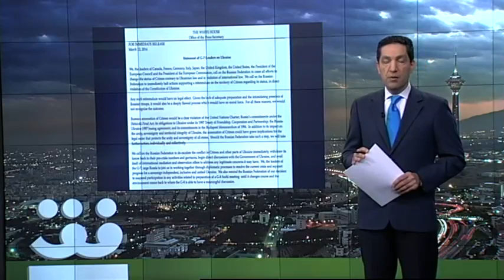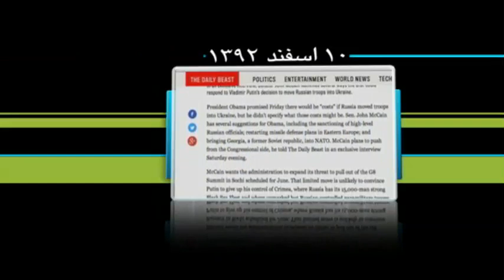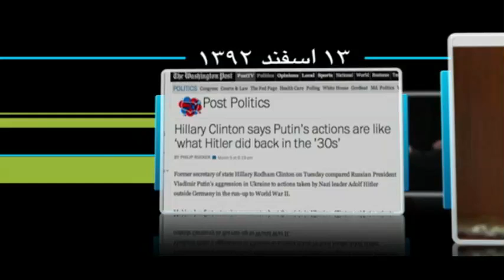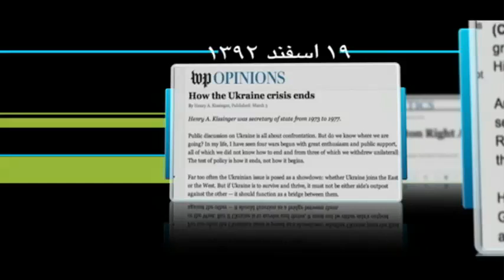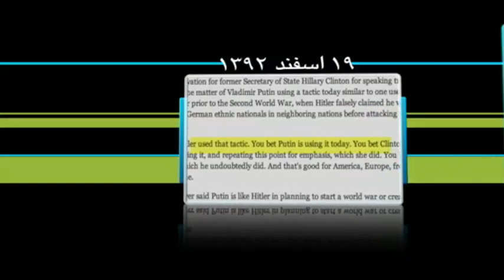پوتینيسم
با سیاوش مهاجر، عباس میلانی، بیژن کیان، علی آلفونه.